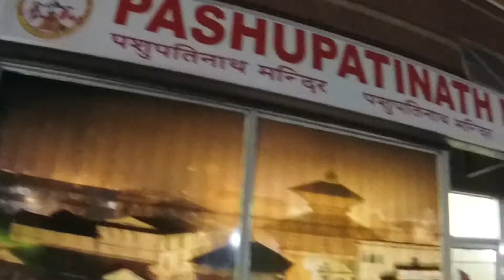हरि प्रशाद रिजालको "नेपालि पशुपतिनाथ क्यानडा" को भ्रमणको भिडियो।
श्री हरि प्रशाद रिजालज्यू मातातिर्थ काठमाडौबाट नेपालि पशुपतिनाथ क्यानडाको भ्रमणको भिडियो।

नेपालि पशुपतिनाथ मन्दिर क्यानडामा भएको शिबरात्रि २०१७ को अवलोकन भ्रमणका क्रममा २०१७ फेबुररि २३मा ईण्डियन स्ट्रिटफूड रेष्टुरेन्ट र २४ मा नेपालि पशुपतिनाथ क्यानडा भ्रमण।